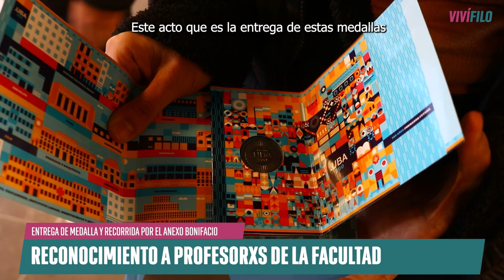Reconocimiento a profesorxs de nuestra Facultad